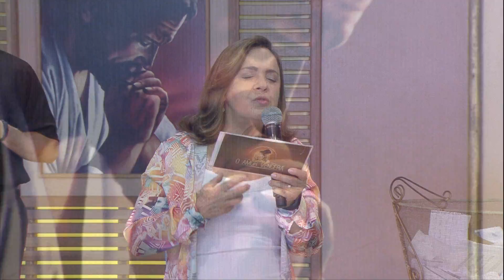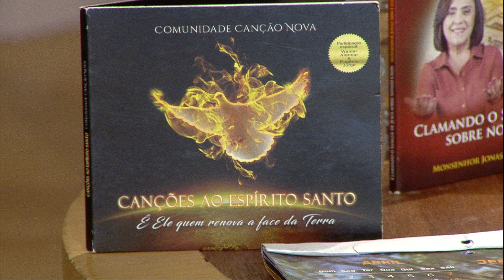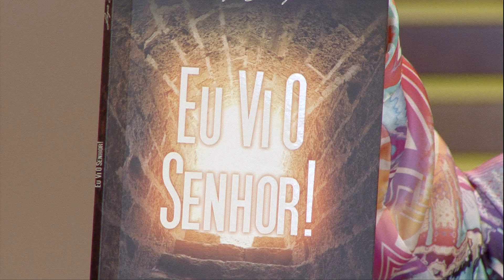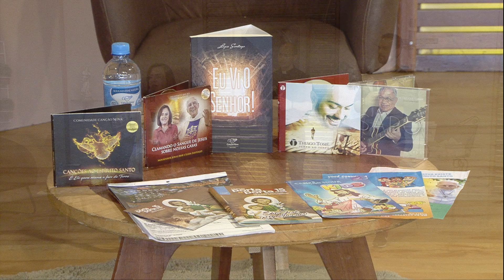O Amor Vencerá - 11/04/18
Um momento de intercessão, pelo Brasil, pelas famílias e por todos que acompanham a Canção Nova. Um convite à oração e à intimidade com Deus, através de sua Palavra. Segunda, terça, quarta e Sexta, 11h e 24h